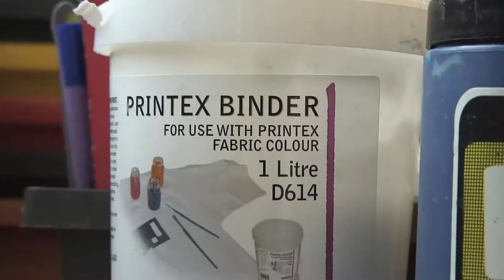Art and Design Screen Printing Technique (Printed Textiles)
A demonstration of screen printing followed by pupils carrying out the technique in Higher Art and Design.